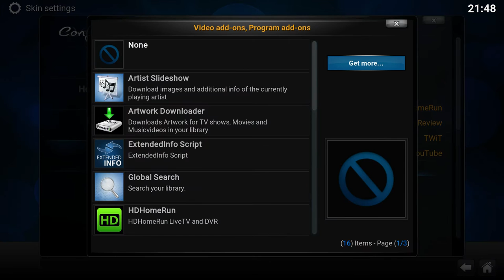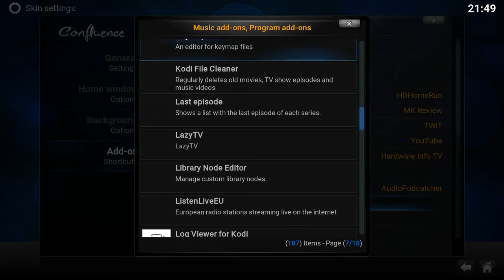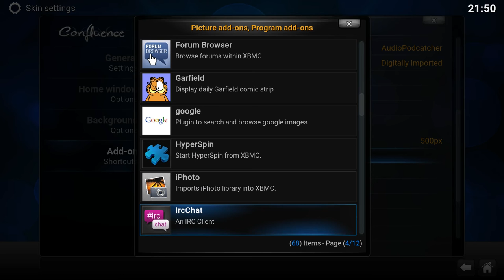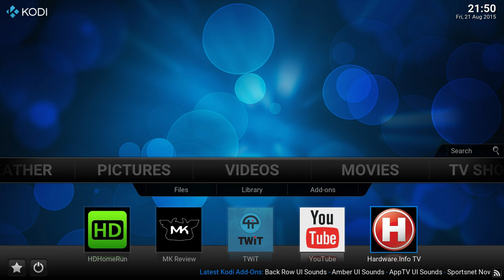Adding add-ons to the home screen in Kodi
Adding add-ons the home screen in Kodi is quite easy. You can up to five add-ons each to the music, video, pictures and programs section in the default Confluence skin add-on in Kodi.
This can be done by going to settings, appearance, skin settings, add-on short-cuts. From there you can specify which add-on you want to add in what section. Even if you haven't got any add-ons yet you can still use the "get more" button to direct install the ones you want.
Once you have them set you can run them straight from the home screen.